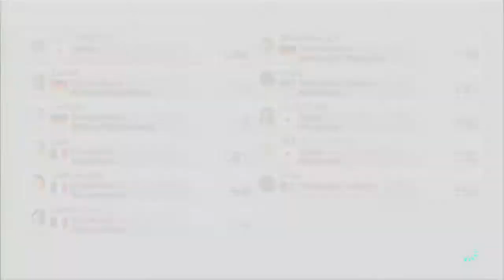MARIO KART8| [German/HD][#2] Info's zu neuen und alten Projekten|Mojang für 2,5 Mrd. abgekauft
Neue Projekte: (neue Projekte die kommen werden, wie z.B. Zelda WindWaker HD)

Hyrule Warrios

The Legend Of Zelda The WindWaker HD

Hallo Leute wenn es euch gefallen hat dann lasst doch mal ein Daumen nach oben da oder einen Daumen nach unten, aber dann schreibt mir bitte warum ihr das gemacht hab damit ich mich bessern kann.

Auf dem Kanal machen  Philip und Ich Videos von allem [misst oder Lps oder sonst irgend was]

Die Seite wo ich mein Logo herhabe (dort kann man seins selbst erstellen)

ACHTUNG!!!
Wenn euch das Spiel gefällt dann unterstützt den/die Entwickler/in und Kauft/Downloadet, wenn auch Versionen Kostenlos sind euch das Spiel auf dieser Seite